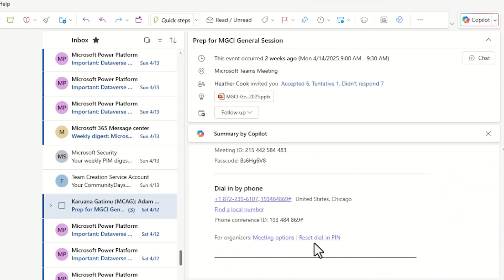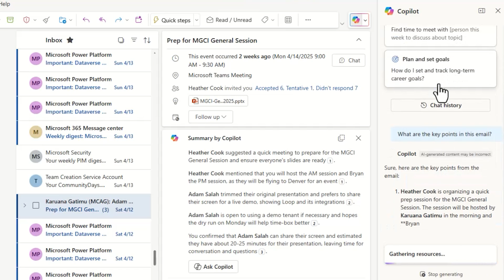Using Copilot in Outlook to summarize email threads | Get Stuff Done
Karuana’s inbox stays under control with help from Microsoft 365 Copilot in Outlook. Instead of digging through long email threads, she gets instant summaries that highlight the most important decisions and action items. It keeps her focused and responsive without wasting time. Copilot helps her work through her inbox faster and more effectively. It’s email, reimagined.

📌 Part of the GetStuffDone campaign—because productivity shouldn't be complicated.